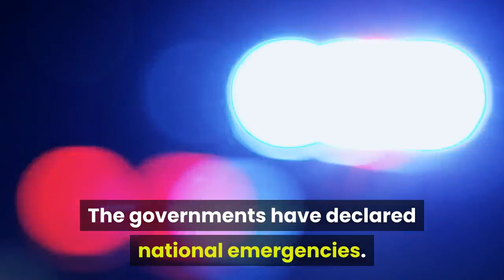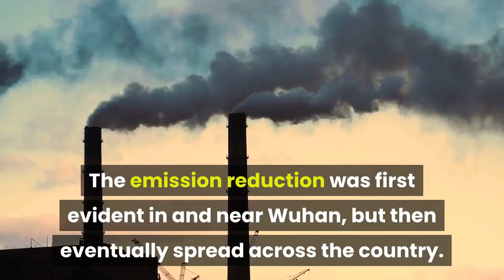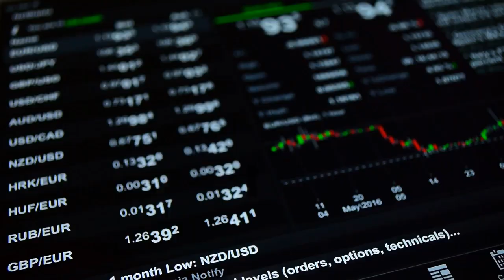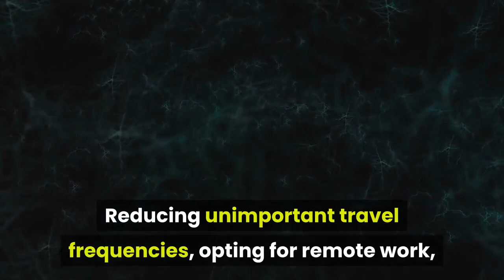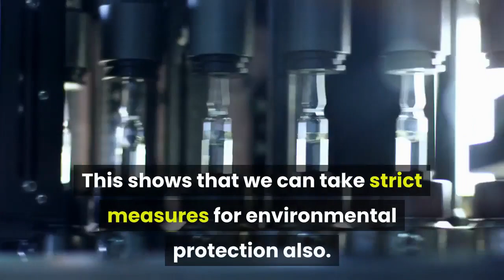How the world emergency Coronavirus showed a decline in Air Pollution level in China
The world is facing a global pandemic. The governments have declared national emergencies. Empty streets. People locked in their houses.

Does this sound like some ‘doomsday’ movie plot? Probably yes.

But unfortunately, this is what’s happening in the world right now.

The coronavirus epidemic that started in the Wuhan district of  Hubei Province in China on 17th November 2019 has now become a threat to the world. The most alarming thing about this COVID-19 virus is that its symptoms are not visible immediately and it may take 2-14 days before they appear. This has led to its viral spread.

From China, the virus first spread to Thailand. Since then it is spreading at an unstoppable rate all around the world. Currently, the Chinese government has imposed a quarantine in Wuhan. The city has been under lockdown to prevent further spread. Several other cities and countries have been under quarantine or lockdown looking at the severe spread.

As of 19th March 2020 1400 hrs, a total of 2,18,943 people have been infected and the pandemic has resulted in 8,957 casualties across the globe.

Amongst this pandemic chaos in the world, recently we noticed one of its surprising effects.

On 3rd March 2020, NASA released a satellite image of China which shows a drastic drop in the pollution in some Chinese regions, including Beijing, Shanghai, Hong Kong, and Wuhan. The map shows the level of atmospheric NO2 in the areas before and after the Chinese government imposed quarantine.

It shows the NO2 level over two periods – January 1-20 when the pollution was higher and February 10-25 when the NO2 concentration has almost diminished. The pollution level in these regions generally drops during this time of the year due to Lunar New Year, but the decline has never been so stark. The emission reduction was first evident in and near Wuhan, but then eventually spread across the country.

The effect of air pollution was also observed during the SARS outbreak back in 2003. In China, the probability of the fatality rate was twice as higher in regions with poor quality air than those having good air quality.

Is this decline in Air Pollution linked to the virus spread?

The US space agency says that the drop in NO2 level is linked partly to the economic slowdown.

Since the outbreak, the city has been under quarantine. Chinese authorities have shut down all local businesses and transportation to and from Wuhan. Most parts of China are under lockdown. People are staying back at home, halting planes, trains, subways, and most private vehicles. The operations of factories and power plants have been suspended. The curb in transportation and industrial emission is what has led to NO2 reduction.

This has resulted in economic lockdown in China. It led to a positive impact as the major sources of pollution in China are industrial emissions from major manufacturing hubs and a surge in vehicular emission due to the increased population. The quarantine has put a reign on these factors.

this reduction in emissions has been observed in multiple countries. According to FlightRadar24, the aircraft flight traffic website, global air traffic has reduced by 4.3% in February.

Is this a silver lining?

Although the reduction in pollution concentration seems like a positive outcome of this unfortunate COVID-19 outbreak, it is only short-lived. It can make a  small tweak but is not going to mitigate climate change.

Once the crisis is under control and the economy takes back its hold, there are chances that this positive impact will be erased. China will try to compensate for the economic loss by speeding up the manufacturing process and ramping up industries and power plants.

This outbreak can teach us a lesson on how to remold our lifestyle to curb pollution emission. Reducing unimportant travel frequencies, opting for remote work, and using more greener ways of living are some ways we are learning that can help us in the long run.

Desperate times call for desperate measures. The governments all over the world have taken immediate and prompt actions to prevent the infection. This shows that we can take strict measures for environmental protection also.

The cleaner air currently will bring some relief to the people of China. But of course, it comes with an unimaginable cost of human lives. The world is united to fight the situation, and we need to focus on the cumulative emission to really solve the pollution problem.